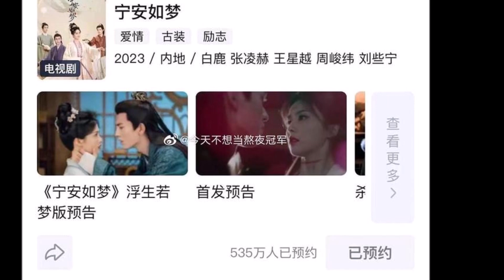Bạch Lộc - Trương Lăng Hách đón tin vui giữa ồn ào Ninh An Như Mộng bị 'đắp chiếu' vô thời hạn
bạchlộc trươnglănghách ▶▶Bạch Lộc - Trương Lăng Hách đón tin vui giữa ồn ào Ninh An Như Mộng bị 'đắp chiếu' vô thời hạn▶Trang tin tổng hợp dành cho giới trẻ luôn cập nhật tin mới nhất, HOT nhất về các bộ phim truyền hình ,tuổi teen, ngôi sao và các sự kiện trong và ngoài nước